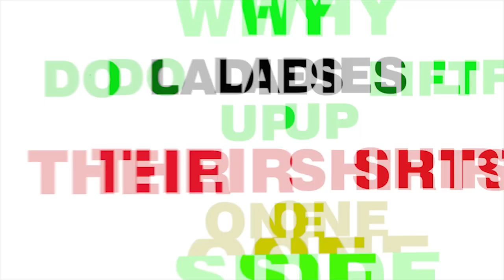Unmasking the Rationale behind the Big T-shirt one-side up fashion in Ladies.